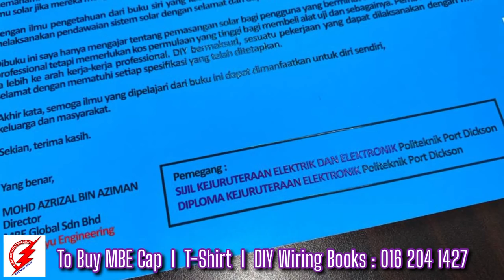PAKAR ELEKTRIK : Project ReWiring Shah Alam - Vol. 3 [ Hacking Wall ]